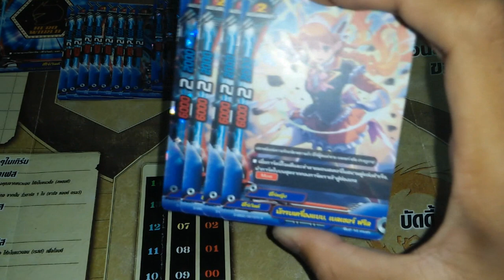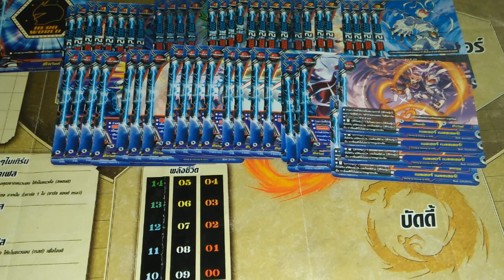แนวทางการจัดเด็ค ( buddyfight ) เด็คฮีโร่เวิลด์สายฮีโร่หญิง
ลิสการ์ด : D-EB02
                 H-TD02